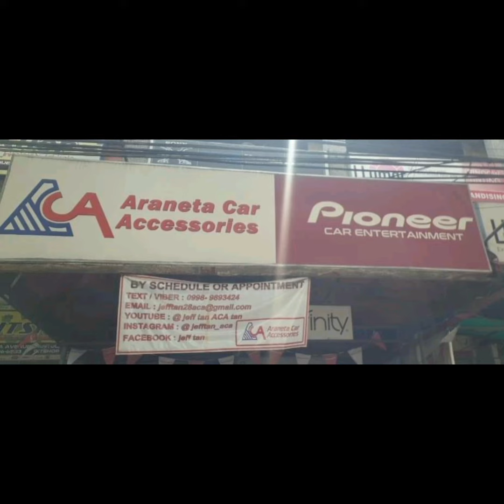Mitsubishi Montero audio upgrade / JBL / Kinetic / Vibrofiltr / ACA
Mitsubishi Montero
- JBL Stage seps
- JBL Stage coax
- Vibrofiltr damping
- Mitsubishi speaker spacers
- Xsite foamrings
- Kinetic underseat sub
- Kinetic wires
JBL Car Audio Philippines
JBL Car Audio Installers Phil.
VIBROFiltr Philippines
Vibrofiltr Damping Materials
Kinetic Audio Philippines
JeffTan Aca
Mitsubishi car audio & accessories Philippines